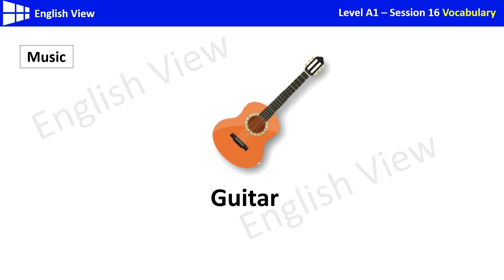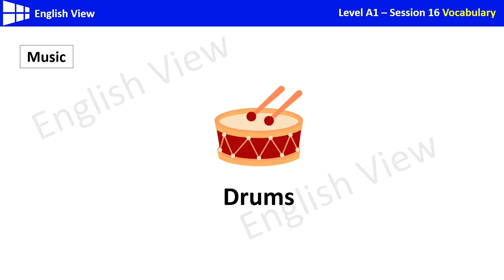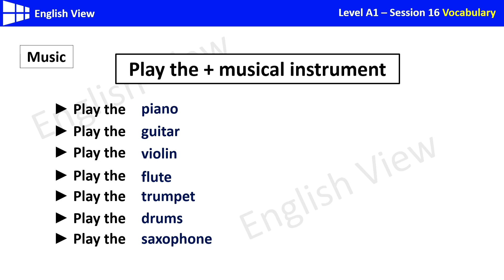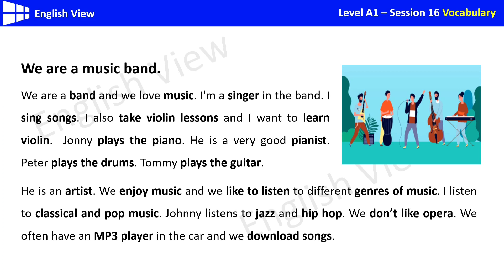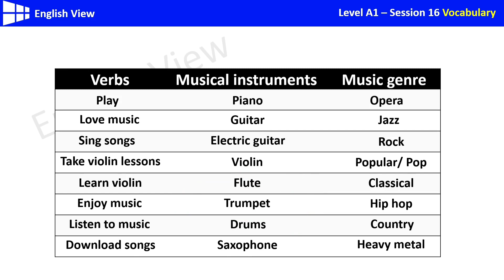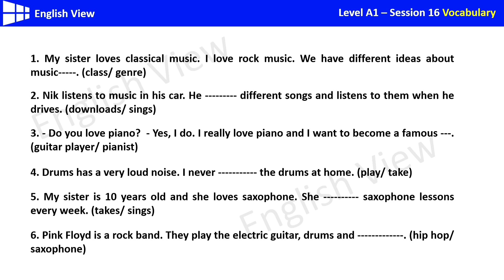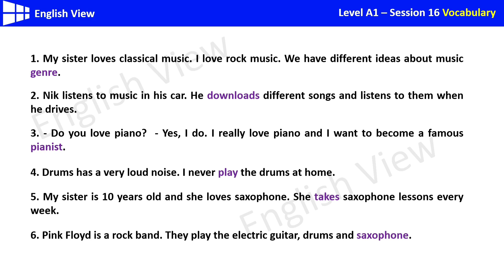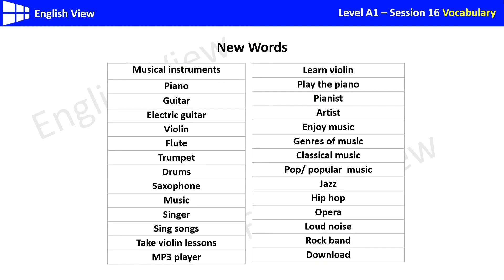درس شانزدهم واژگان _ لغات موضوع موسیقی به انگلیسی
موضوع موسیقی یکی از موضوعات رایج تو مکالمات روزمره انگلیسی هست، و ممکنه افراد نظر ما رو درباره موضوع موسیقی، سازهایی که بهشون علاقه داریم یا ژانرهای موسیقی به انگلیسی بپرسن، و اینجاست که لازمه ما مجموعه ای از کلمات و فعل های موضوع موسیقی رو به انگلیسی بلد باشیم.
تو این درس با این واژگان موضوع موسیقی به انگلیسی آشنا میشیم.

برای اینکه آموزش های این کانال رو همیشه در اختیار داشته باشین و به ما انگیزه ساختن ویدیوهای جدید و مستمر آموزش انگلیسی رو بدین، حتما روی این لینک کلیک کنین و کانال رو سابسکرایب کنین. 👇